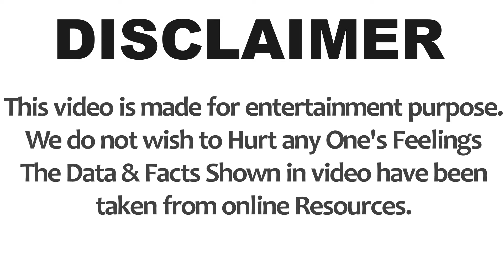Esha Kansara (Zindagi Mere Ghar Aana) Luxury Lifestyle, Biography, Unknown Facts, Family, Age & More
Esha Kansara Biography, Esha Kansara Unknown Facts, Esha Kansara Lifestyle, Esha Kansara Salary, Esha Kansara House, Esha Kansara Cars Collection, Esha Kansara net worth, Esha Kansara Family, Esha Kansara lifestory